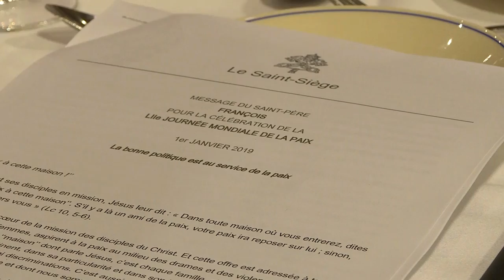Chretiens au service de l'Europe (Magazine Paraboles 652 )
CHRETIENS AU SERVICE DE L’EUROPE
 A chaque session du Parlement de Strasbourg, une messe est célébrée dans l’espace de méditation. C’est l’occasion pour une trentaine d’eurodéputés de se retrouver régulièrement autour de l’aumônier du Parlement pour prier ensemble. Une rencontre qui peut se prolonger par des petits déjeuner de réflexion pour permettre aux uns et aux autres de conjuguer engagement de foi et engagement politique au service de la démocratie dans un souci du bien commun. Reportage : Chloe FABRE -  Hervé JEGOU